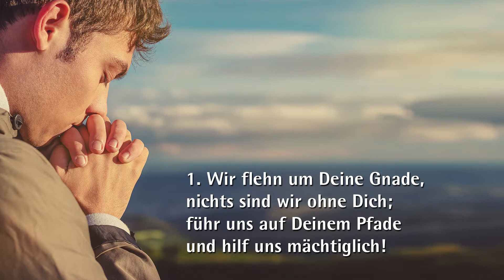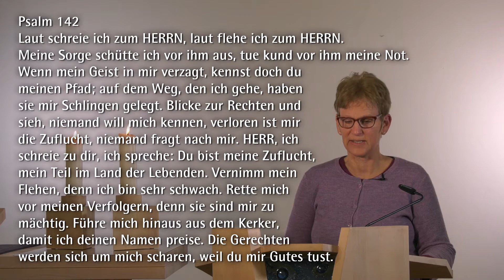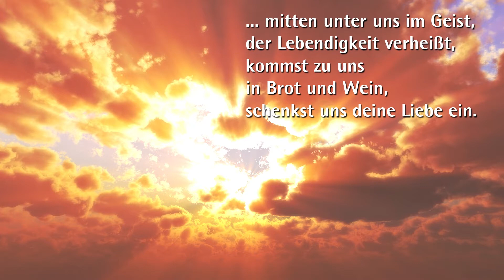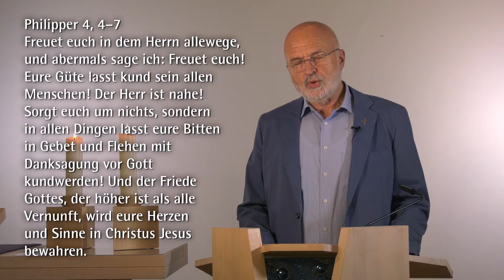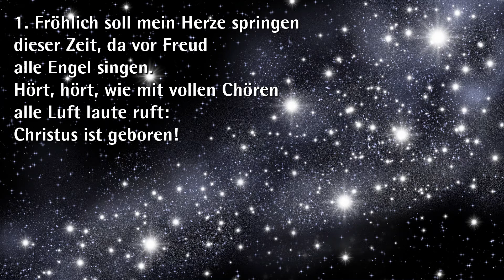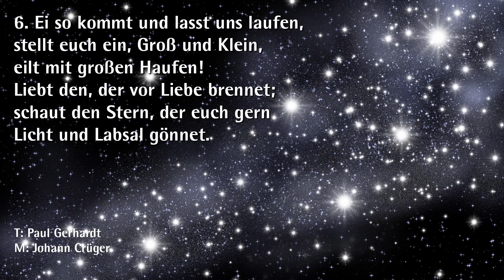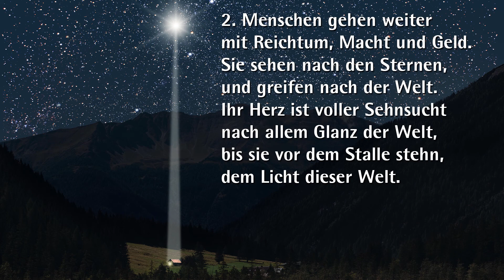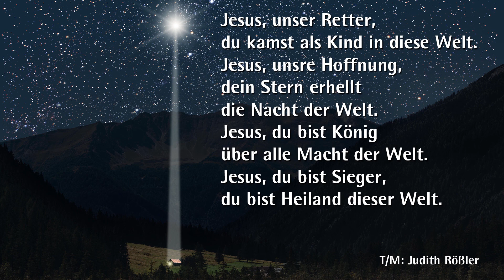Online-Abend der Stille am 18. Dezember 2020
Gott ist ein Gott der Freude - das wird leider viel zu häufig vergessen. Im Advent dürfen wir diese "Kultur der Freude" wieder neu beleben, auch wenn die äußeren Umstände des Lockdowns dafür wenig Anlass zu bieten scheinen.
"Freuet euch in dem Herrn allewege!" - ganz offenbar will Paulus seiner Gemeinde (und uns) die Freude unabhängig von äußeren Umständen anempfehlen (Phil 4, 4-7).
Lassen Sie sich mit Liedern, Lesung und Gebet hineinnehmen in diesen Strom der inneren Freude, der aus Gottes Liebe zu uns unsere Herzen erreichen will.